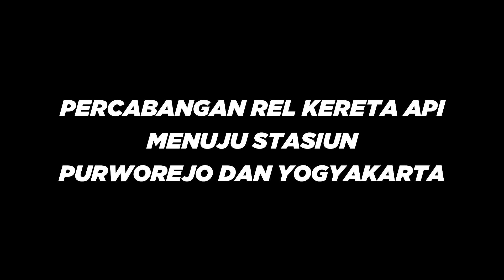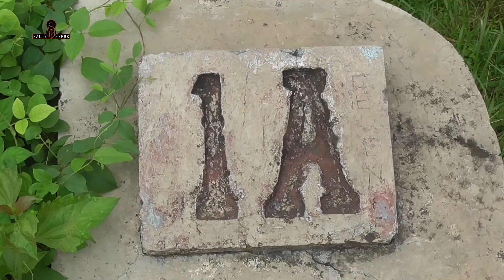Percabangan Rel Kereta Api Menuju Stasiun Purworejo dan Stasiun Yogyakarta.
Percabangan Rel Kereta Api Menuju Stasiun Purworejo dan Stasiun Yogyakarta. Lokasi percabangan rel kereta api ini berada di sebelah timur stasiun kutoarjo.